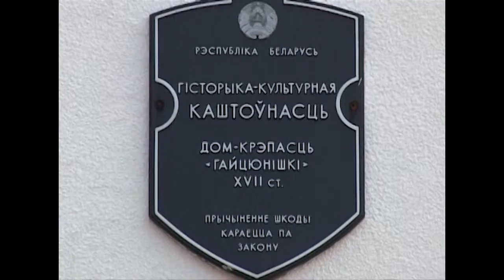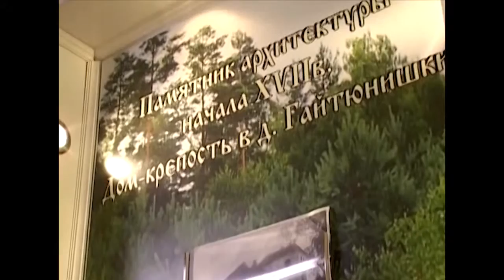Excursion to Gaytyunishki / Экскурсия в Гайтюнишки (ENG Subs)